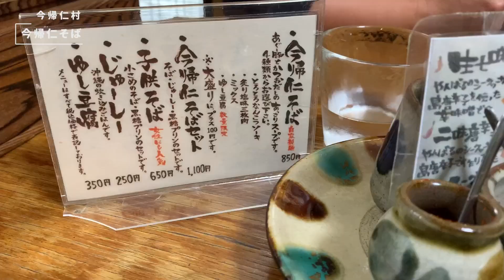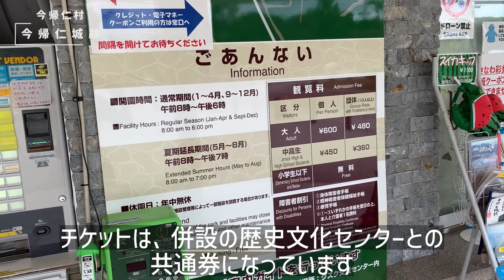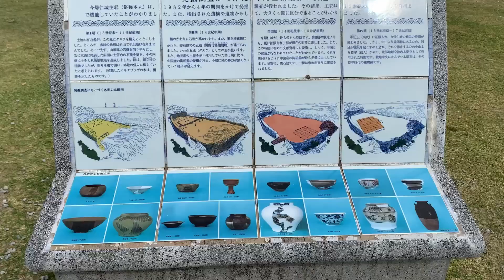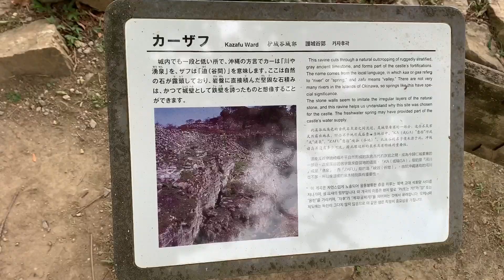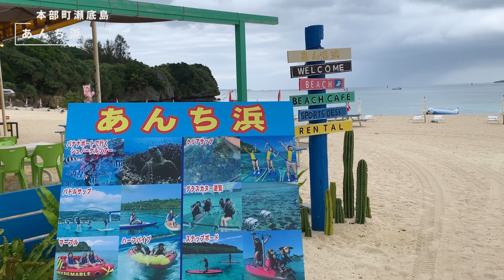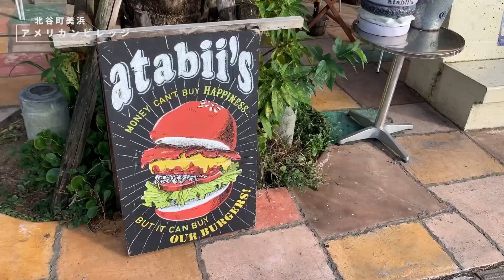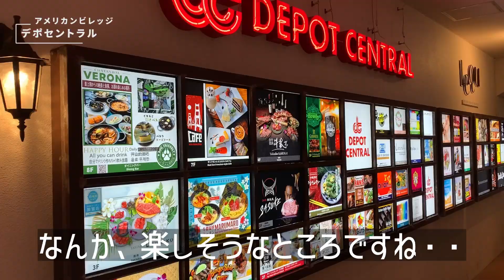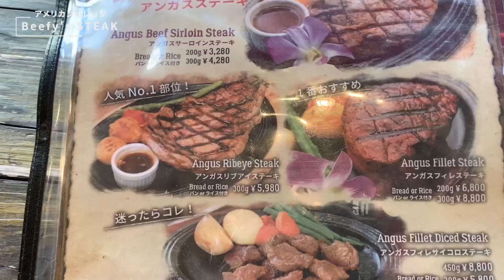【沖縄本島】今注目のあの村！おすすめ観光グルメ、アメリカンビレッジイルミネーション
「もっと知りたい！沖縄本島ロングステイ夫婦旅全記」の続編「エピソード４」です。スポットは下記のチャプターリストをご参照ください。

以下は、この旅全体の概要説明です。
2023年4月に初めて沖縄本島を体験した時の感動を再び！ということで、この11月に約2週間のロングステイをしてきました。前回行けなかった人気スポットや、魅力ある穴場スポットをゆっくり、じっくりと回ることができ、より深く沖縄を知り、もっと好きになりました。今回は、プチ移住体験とも言えるようなこのロングステイの全貌を、エリアごとのエピソードにまとめて随時公開しています。短期では得ることのできない沖縄本島の旅の魅力をお伝えできれば幸いです。

0:05　今帰仁そば
1:11　今帰仁城跡
4:34　あんち浜
5:54　ゴリラチョップ
6:53　アメリカンビレッジ
7:34　空飛ぶピカチュウプロジェクト
9:15　Beefy’s STEAK
10:07　ボードウォークエリア夜景
11:13　エンディング

■BGM（全編網羅）

　　茶屋にて by MATSU
　　魔法使いと振り子時計 written by しゃろう
        Wind of Travelers written by のる
　　忘れられた神殿 written by KK
        Happy Christmas written by えだまめ88
　　まったりライフ written by 田中芳典
　　Stream written by Kyaai
　　優しい波打ち際(Gentle surf) written by 蒲鉾さちこ
　　華恋～KALEN～ by 畑中ゆう
　　午後のカフェ by 高橋　志郎
　　午後のウクレレ by 田中芳典
　　Sunlight/陽射し by 田中芳典
　　by the sea by 田中芳典
　　夏の思い出 by Kyaai
　　海沿いロードウェイ by のる
　　沖縄探訪 by shimtone
　　りゅうきゅう by かずち
　　イラブチャー by 伊藤ケイスケ
　　Savon by Ryo Lion